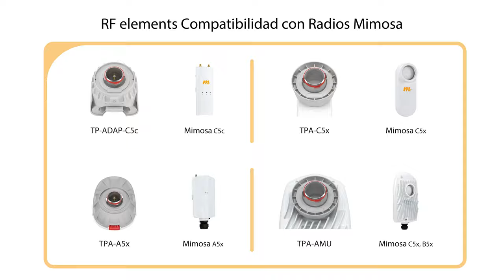Guía de compatibilidad de RF elements con Mimosa Networks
¿Te preguntas cómo conectar antenas de RF elements con radios de Mimosa Networks? ¡En este vídeo te lo explicamos todo!

TwistPort es un conector de guía de ondas propiedad de RF elements con prácticamente cero pérdida de señal. Tiene una mecánica superior para una instalación de radio extremadamente fácil y rápida. Si está interesado en saber más sobre el ecosistema TwistPort, vea el video de introducción al ecosistema TwistPort

Ahora, los radios Mimosa utilizan conectores coaxiales, así como sus propios conectores de guía de ondas, mientras que el TwistPort de RF elements es estrictamente un conector de guía de ondas. La primera pregunta es: cómo se conectan radios de Mimosa con alguna de estas antenas? La respuesta simple es: tienes que usar un adaptador TwistPort específico.

El adaptador TwistPort, o simplemente TPA, convierte la interfaz de radio en un conector macho TwistPort.

Echemos un vistazo más de cerca a las opciones que ofrecemos para conectar radios Mimosa:
- TPA-AMU es un adaptador de guía de onda a guía de onda compatible con 2 radios de guía de onda: Mimosa C5x y B5x. Una cosa a mencionar es que puede usar la configuración de polarización Slant 45 o H/V, solo asegúrese de instalarla como se muestra en este video para una u otra.
- TPA-C5c funciona con la conocida radio Mimosa C5c.
- TPA-A5x funciona con Mimosa A5x.
- Para el B5c y el radio 4x4 A5c recomendamos usar el TPA-SMA, que proporciona una interfaz conectorizada para usar con pigtails. Este es un tipo de interfaz universal, por lo que debe montar la radio por separado de la estructura de la antena.

0:00 Introducción
0:19 ¿Qué es TwistPort?
0:37 Línea actual de antenas
1:33 TPA
1:50 TPA-AMU
2:06 TPA-ADAP-C5c
2:13 TPA-A5x
2:18 TPA-SMA
2:34 Instalación de Radios
3:04 Matriz de compatibilidad